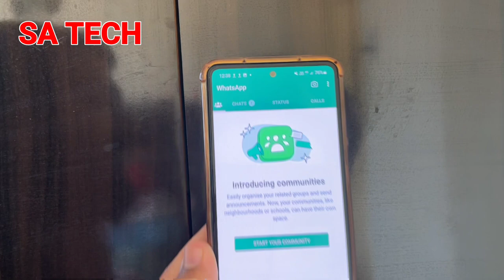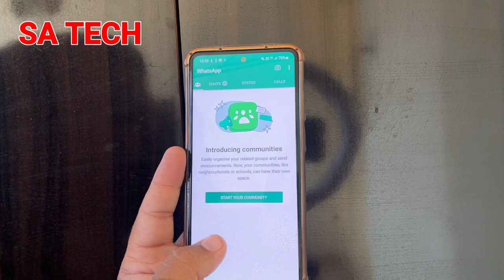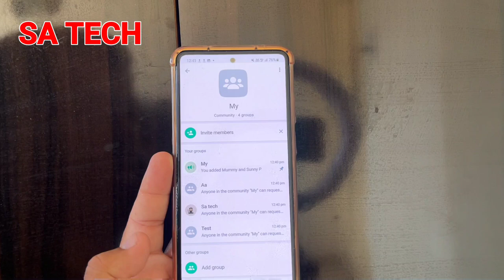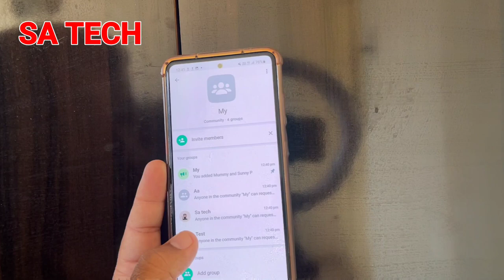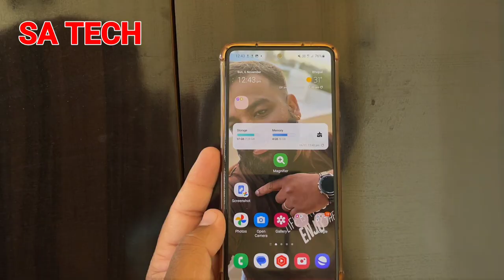Whatsapp New Community Features , Whatsapp New Update 2022